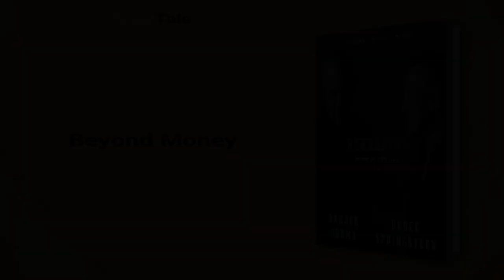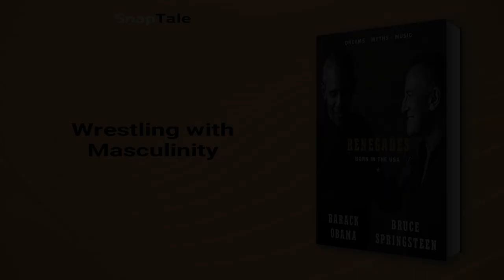Renegades by Barack Obama: 9 Minute Summary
*BOOK SUMMARY*

TITLE - Renegades: Born in the USA

AUTHOR - Barack Obama

DESCRIPTION:
📖 Discover the intimate, candid, and entertaining conversation between President Barack Obama and legendary musician Bruce Springsteen as they explore everything from their origin stories and careers to race, masculinity, America's challenges and contradictions, and much more. Filled with photographs and handwritten lyrics, this beautifully illustrated expansion of their groundbreaking podcast is a compelling portrait of two people looking for ways to connect their unconventional searches for meaning, identity, and community with the American story itself.

TIMESTAMPS:
⌚ 00:00 Introduction
⌚ 01:10 Mothers as the Rocks in Obama and Springsteen's Lives
⌚ 03:17 The Long Hot Summer of '67: Springsteen's America
⌚ 04:07 Beyond Money
⌚ 04:39 Wrestling with Masculinity
⌚ 06:37 Overcoming Divides
⌚ 07:31 Obama and Springsteen on Music and Heroes
⌚ 08:04 Final Recap